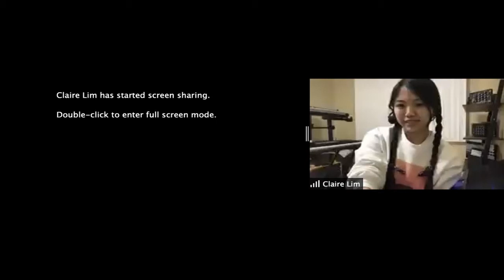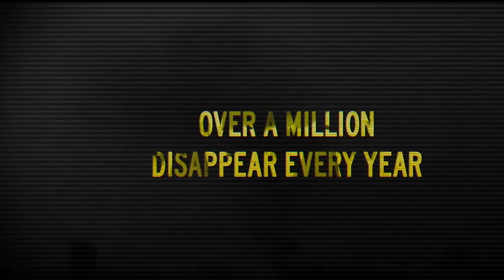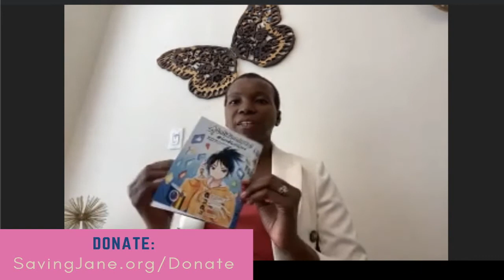Awareness Tuesday Episode 4 Ft. Indrani Pal-Chaudhuri, dolltr!ck, & Saving Jane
You're invited to Awareness Tuesday Benefit Show, streaming live on Launch!

With the world obeying orders to “shelter in place”, we have witnessed an emergence of artists and celebrities coming together online to encourage their communities and share safety tips during the COVID-19 crisis.

We're teaming up with filmmaker Ethan Paisley, human-trafficking nonprofit Saving Jane, and various awesome musicians to host the inaugural Awareness Tuesday, a live-streaming concert and film-screening to educate viewers about human trafficking and the importance of Internet safety.

Join us on Tuesday, 5/19/2020 at 6PM Eastern / 3PM Pacific for the bi-coastal event, where we will discuss the topic of human trafficking. Viewing the film 'The Girl Epidemic'; joined by musical guest dolltr!ck.

This wonderful program is hosted and moderated by Los Angeles-based progressive filmmaker, activist, and TV personality Ethan Brooks Paisley. In the final part of this show, all of these wonderful guests will engage in an important dialogue around this horrific crime and ways that you can stop it!

We'll be encouraging all viewers, friends, and family to consider making a donation to Saving Jane, an organization that is quickly becoming the largest on the globe battling human trafficking and empowering survivors.